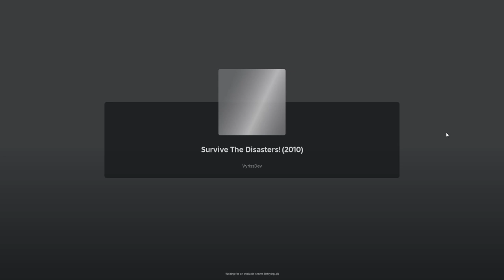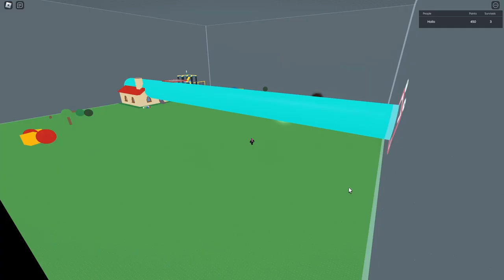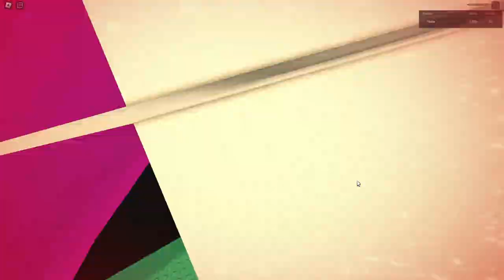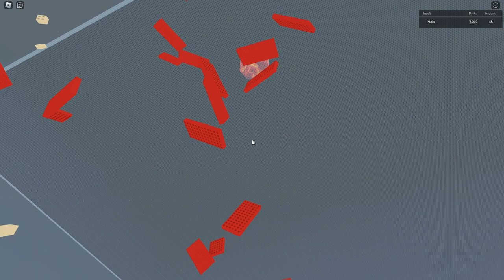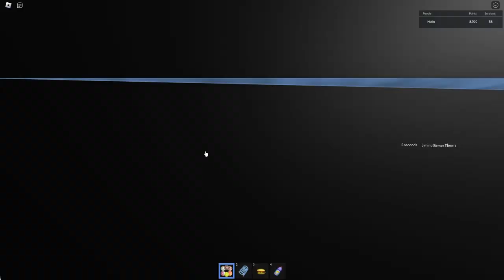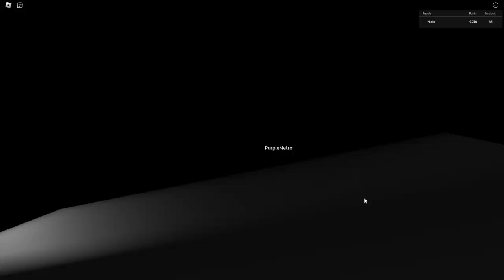Survive The Disasters! (2010)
Longplay of Roblox: Survive the Disasters! (2010) by VyrissDev (formerly known as TheFurryFox) in 1080p HD 60fps (using rbxfpsunlocker by axstin)

Survive the Disasters! is a game in which players survive strange, randomly chosen obstacles that spawn in a given map. It was one of the most popular games on Roblox between 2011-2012, and it held the world record for most visited & favorited game on the platform. This particular version of Survive the Disasters appears to be a reupload of one of its earliest incarnations, with a description simply reading "Survive The Disasters at its rawest form". Early versions of this game featured very little original code, as it was built off of the codebase of Build to Survive Zombies via a template script on the free model catalog. Unlike Survive the Disasters! Classic, this game has not received any bug fixes; all of its old code is presented as is, meaning some game elements no longer work properly.
This video features an hour of gameplay, during which all shop items and all(?) disasters are shown, as well as some glitches.

Favorites: 2,300 | Visits: 65.6K+ | Created: 03/20/19 | Last updated: 05/09/19 | Server size: 15 | Like-dislike ratio: 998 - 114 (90%) | All Genres | Age N/A